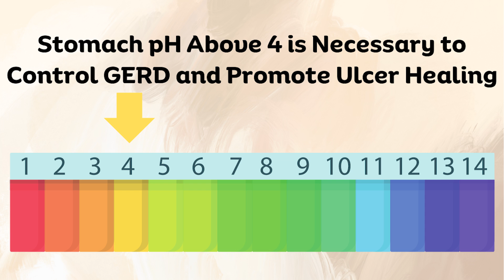New Pill to REPLACE PPIs???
Do you have GERD (acid reflux) or Erosive Esophagitis? Are you currently on a Proton Pump Inhibitor (PPI) and don't feel like it works? If so, this video may help you learn about a new medicine for these problems.

Based on scientific studies, Vonoprazan was recently approved by the FDA.  Mainly, it was found to be effective in helping symptoms of Erosive Esophagitis, but is thought to potentially help patients who suffer from GERD, and aid in the treatment of H. pylori.

So lets explore the new drug Vonoprazan - how does it work, how is it different from a PPI, is it better than a PPI, what are its side effects, what conditions is it thought to help treat, which patients may it provide more help for, and is it safe?

Are doctors concerned to start a new drug right after it is FDA approved? Let me explain my thought process and I'll let you know when and if I will be using Vonoprazan.